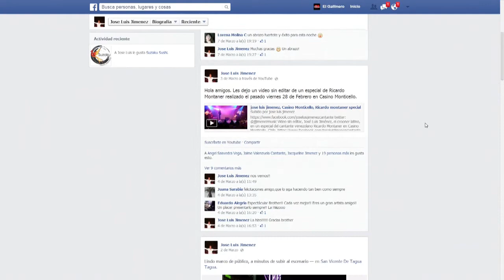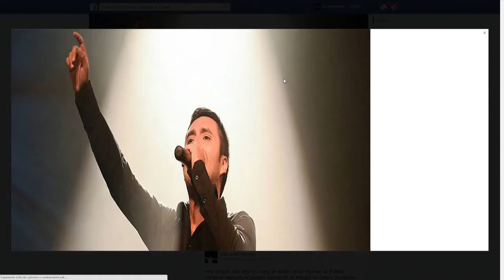Jose Luis Jimenez - (Programa El Gallinero BioBioTV 12/03/14)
Participación de Jose Luis Jimenez en el programa musical El Gallinero de canal9 Regional BioBioTV (12/03/14)